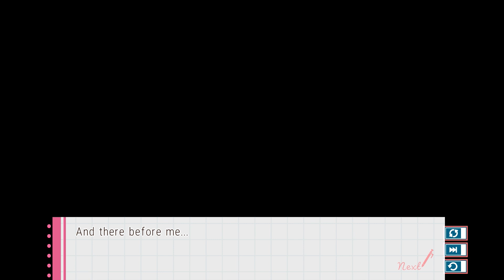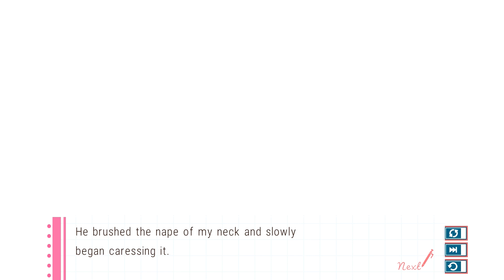Spacey Plays | Lover Pretend | Part 45